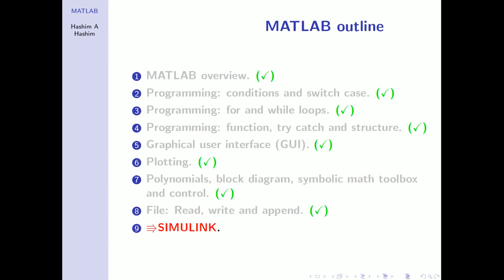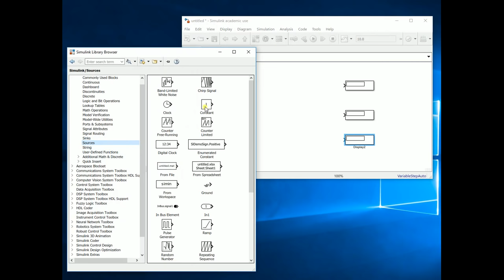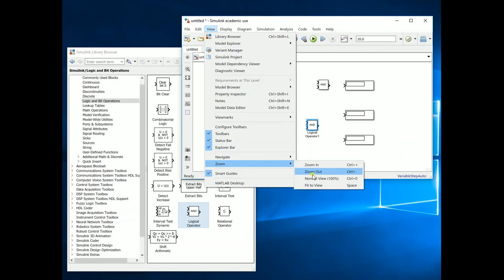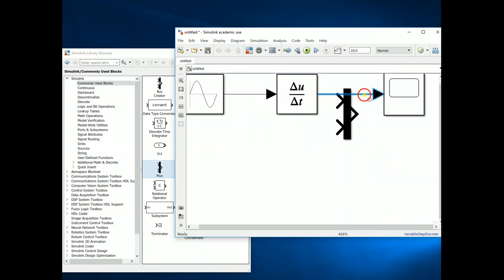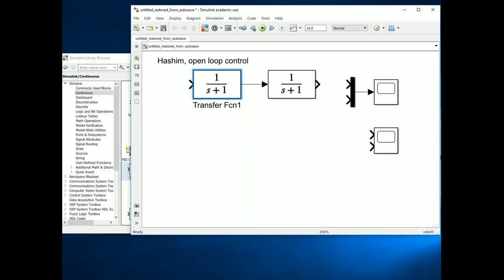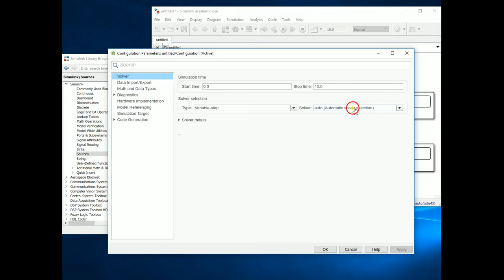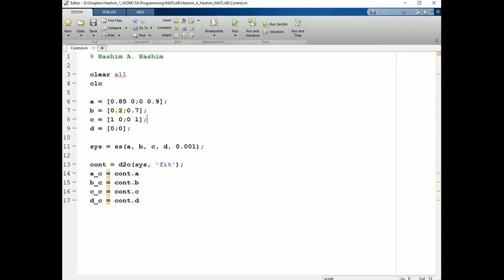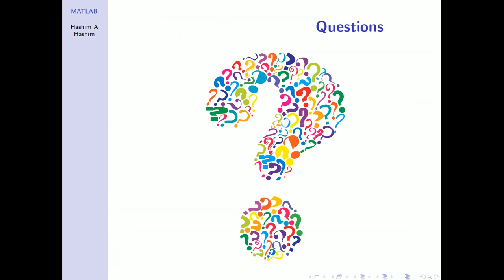MATLAB Lesson 17/18 introduction to simulink ماتلاب مقدمة شرح تعلم اساسيات (ال سيميولينك) المحاكاة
محاضرات ماتلاب هاشم عبدالله هاشم
هذا المحتوى يقدم شرح شامل لبرنامج الماتلاب
بما أن لغة التفاعل و البرمجة دائما  بالأنجليزية لذلك اللغة الأنجليزية هى لغة عرض المحتوى  الا ان لغة الشرح هى اللغة العربية. محتوى كورس الماتلاب هى
حل عمليات حسابية متغيرات بداية تشغيل الماتلاب محاضرة 1.
عناصر المجموع ايجاد الاكبر الاصغر المتوسط المجموعة محاضرة 2.
مجموعة و مصفوفات .. ترتيب عناصر المجموعة .. ايجاد معكوس مصفوفة .. ضرب جمع طرح مصفوفات .. اعادة هيكلة المصفوفة محاضرة 3.
التعليق  إختيارات وشروط  محاضرة 4.
دورات محاضرة 5.
الدوال محاضرة 6.
واجهة المستخدم الرسومية محاضرة 7.
واجهة المستخدم الرسومية  محاضرة 8.
رسومات ثنائية الابعاد محاضرة 9.
رسومات ب لوج محاضرة 10.
رسومات ثلاثية الابعاد المساحة والتحكم محاضرة 11.
المعاملات الحسابية جذور المعادلات محاضرة 12.
اختزال المخطوطات على التوالى على التوازى او التغذية  محاضرة 13.
استخدام رموز مع التفاضل التكامل نها لابلاس ومعكوس لابلاس محاضرة 14.
تحكم ونمذجة عناصر الدالة  معاملات البسط والمقام محاضرة 15.
كتابة ملف , قراءة ملف , الصاق عناصر لملف محاضرة 16.
سيميولنك  محاضرة 17.
سيميولنك  محاضرة 18.

MATLAB lectures presented by Hashim A Hashim
This course provides a wide overview of MATLAB. All the lecture slides are in English, but the lecture itself is given in Arabic. The complete MATLAB course includes
1. Simple math operations + variables + who and whos + clc and clear + help, lookfor and doc + rounding (Lecture 1).
2. absolute and imaginary (Polar and rectangular) + math operations + variables: short and long format + vectors, linspace and logspace  + max, min, sum, mean, length + sort ascending and descending (Lecture 2).
3. Matrix: definition, addition and subtraction + multiplication and division + multiplication and division (element-by-element) + ones, zeros, eye, diagonal and inverse + edit element, row and column + transpose, random, determinant, repmat + size, length, triangle upper and lower (Lecture 3).
4. comments + if end + if else end + if elseif else end + switch case otherwise end (Lecture 4).
5. for end + Nested loops + while end (Lecture 5).
6. functions + try catch end + structure  (Lecture 6).
7. graphical user interface, part 1 (Lecture 7).
8. graphical user interface, part 2 (Lecture 8).
9. 2D plot + detailed plotting (Lecture 9).
10. subplot + plotyy + loglog +  semilogy (Lecture 10).
11. 3D plot + bar graph + area graph + stair step graph + control plots (Lecture 11).
12. curve fitting + Polynomials: roots + poly + evaluation + addition + subtraction + multiplication + division + differentiation + integration + transfer function + state-space (Lecture 12).
13. Block diagram reduction: series + parallel + feedback + problem 1 + problem 2 (Lecture 13).
14. symbolic toolbox: sym + syms + differentiation + integration + limit + Laplace transform + inverse Laplace transform (Lecture 14).
15. Control: state space to/from transfer function to/from zero pole gain, continuous to discrete (Lecture 15).
16. read + write + append (Lecture 16).
17. Simulink (Lecture 17).
18. Simulink (Lecture 18).